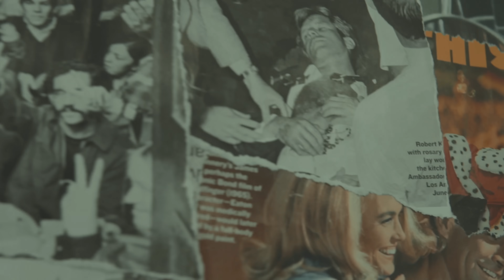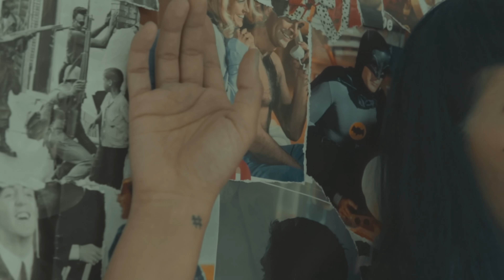Gavlyn & DJ Hoppa - Headspace (Music Video)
🎥 Directed by Zoo Deville

Lyrics by Gavlyn | @gavlynnn
Produced by DJ Hoppa | @DJHoppa
Additional production by Silly Kid | @djsillykid